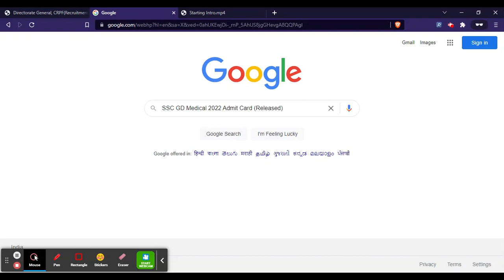SSC GD Medical 2022 Admit Card (Released) - Download SSC GD Medical 2022 Admit Card Here